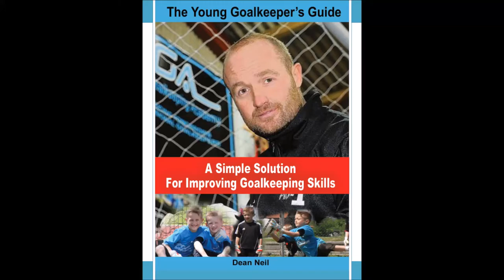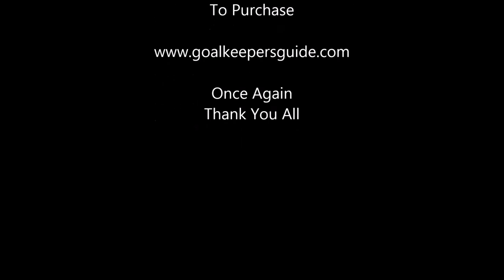The Young Goalkeepers Guide (the GK training book)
The ultimate goalkeeper training book,learn great new techniques,physcological tips on how to succeed in todays professional game of  goalkeeping.
Packed with great advice for goalkeepers, coaches and goalkeeping parents